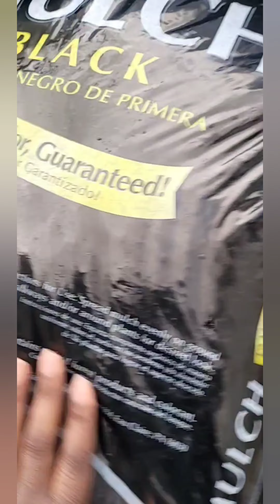Vlog: Landscaping/Gardening Prep Time 🌞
Some landscaping and gardening prep. I absolutely am a huge outdoor lover 🌞 😄
🎵 Song: Hot- Ashlène Savouge